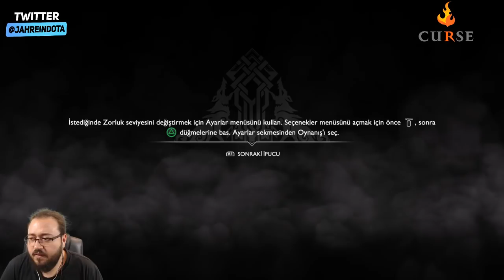Jahrein - God of War 4 Türkçe Ps4 oynuyor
Jahrein, yeni çıkan God of War'ı oynuyor. Nam-ı diğer God of War 4. God of War, Sony'nin Play Station için özel olarak çıkardığı bir oyun serisidir. İlk kez bir God of War oyunu Türkçe altyazı da desteklemektedir.

Resmi Jahrein sayfaları aşağıdadır.